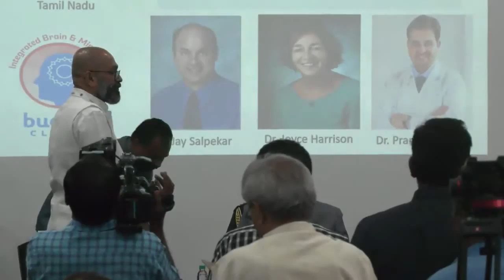Ennapadam Srinivas Krishnmoorthy speaks at Buddhi Book Launch